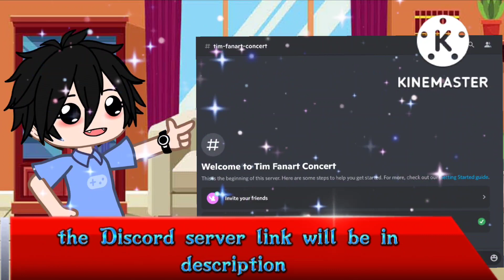Fanart Contest ll Open ll Gacha Club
About the video:
opening Fanart Contest .

🔻 SOCIAL LINKS ⤵️

▶Video You Want 👇
Hashtags ⤵️
Thanks For Choosing This Video 🤝